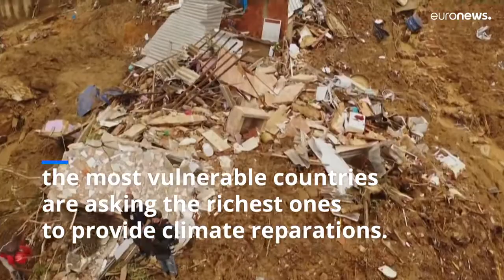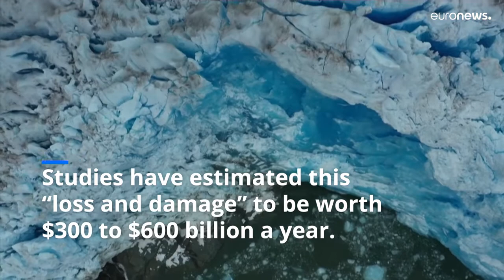Loss and damage: How climate reparations are pitting the North against the South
Low-income countries are seeking financial compensations for the irreparable losses caused by the climate crisis.